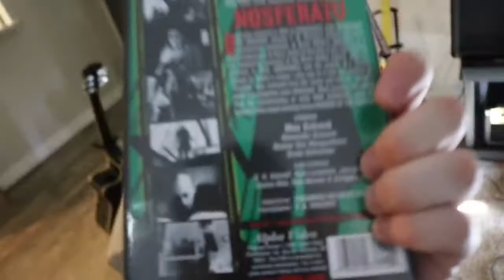Nosferatu (1922) - DreN Movie Reviews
Description - In this highly influential silent horror film, the mysterious Count Orlok (Max Schreck) summons Thomas Hutter (Gustav von Wangenheim) to his remote Transylvanian castle in the mountains. The eerie Orlok seeks to buy a house near Hutter and his wife, Ellen (Greta Schroeder). After Orlok reveals his vampire nature, Hutter struggles to escape the castle, knowing that Ellen is in grave danger. Meanwhile Orlok's servant, Knock (Alexander Granach), prepares for his master to arrive at his new home.